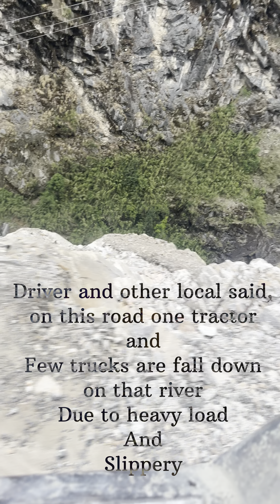Nepal’s dangerous road | shorts